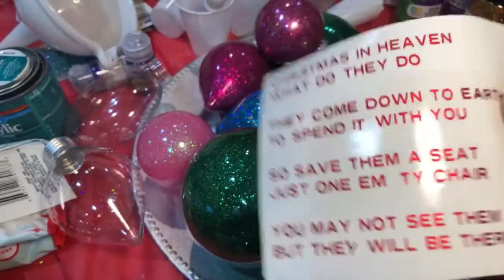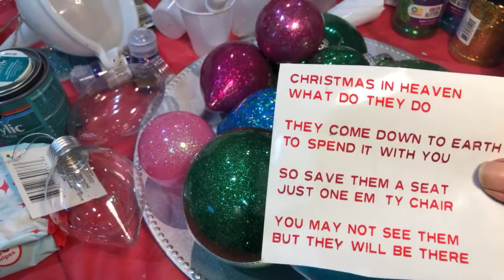Glittering Balls and Other Crafts plus Mini Rant